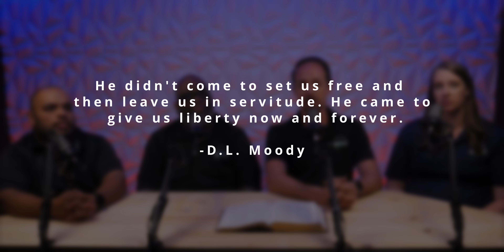Episode 188 - Sin Slaves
Considerable Quote:
“He didn't come to set us free and then leave us in servitude. He came to give
us liberty now and forever."
-D.L. Moody

Featured Content:
Who You Say I Am - Anthem Lights